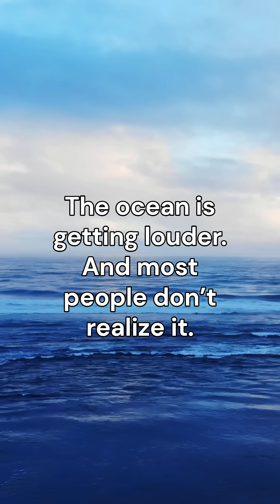THE OCEAN IS GETTING LOUDER. And most people don't realize it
The ocean looks calm — but beneath the surface, it’s louder than ever before.
Marine animals rely on sound to survive, communicate, and navigate vast distances. When that soundscape changes, the consequences are serious.

This is one of the most overlooked forms of pollution on Earth — and it’s already changing life in the ocean.

Follow Fact Nomad for thought-provoking science and nature facts.